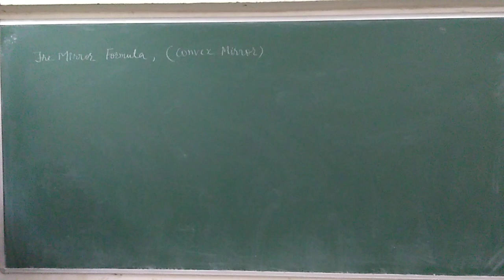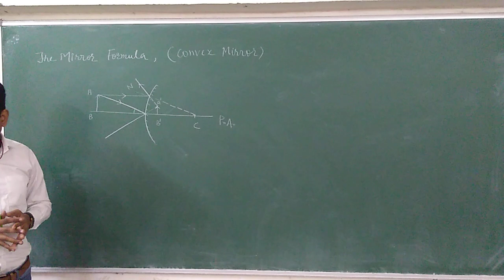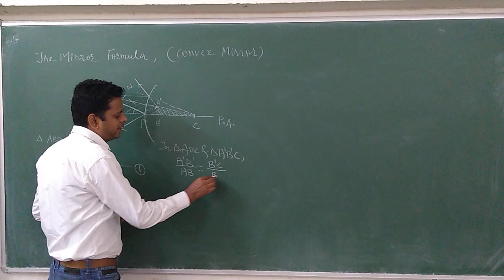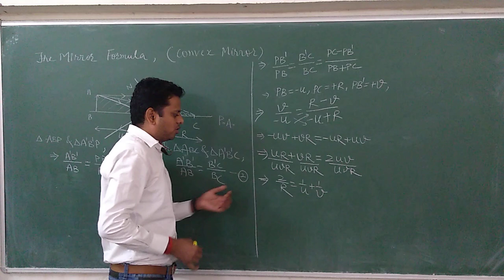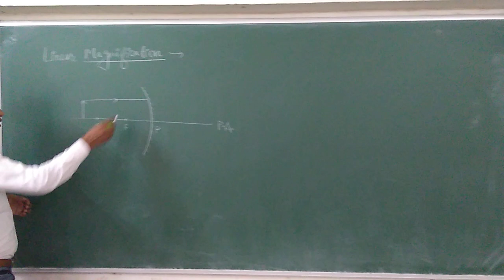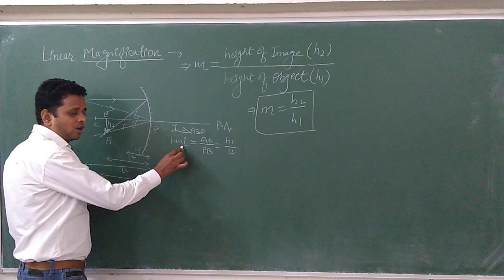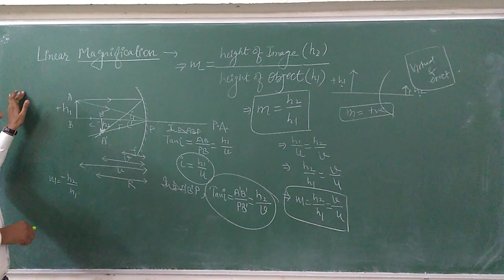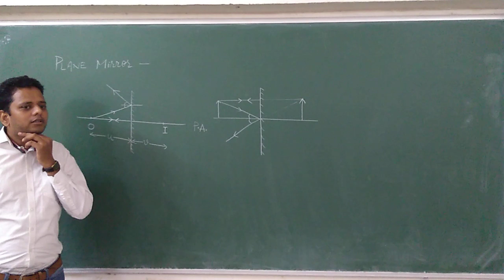optics : Linear magnification,mirror formula ( day 3 )